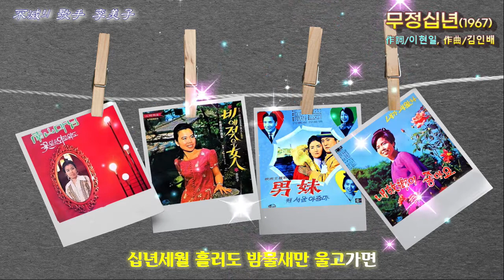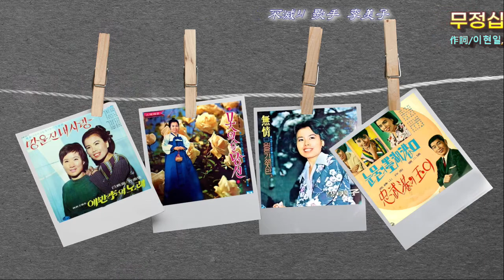무정십년(無情十年) / 이미자